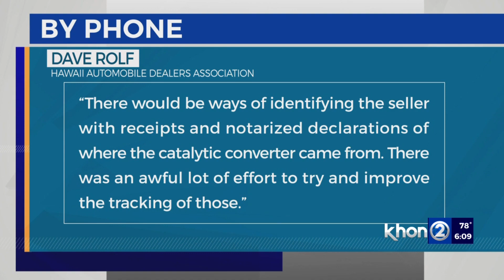Catalytic converter thieves target auto dealerships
Catalytic converter thieves are getting bolder and going for more volume by targeting car dealerships. The problem has the auto industry calling for tougher laws.